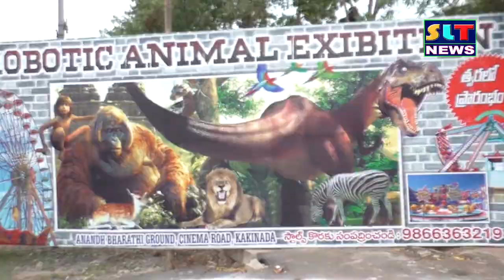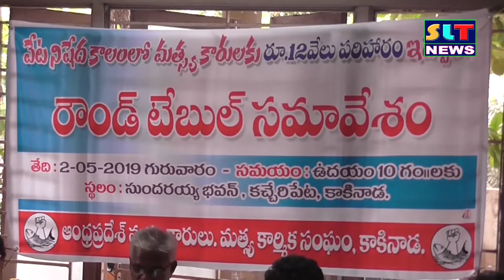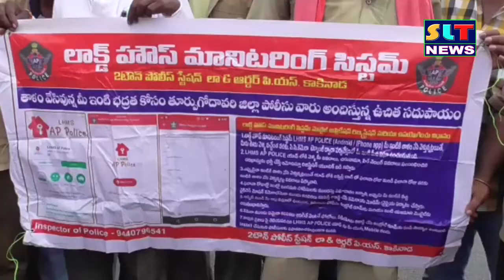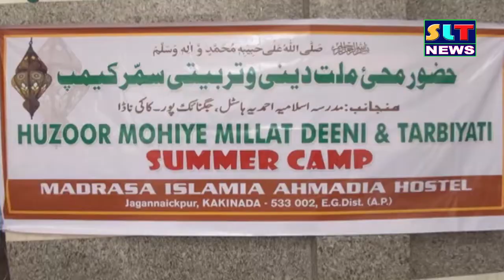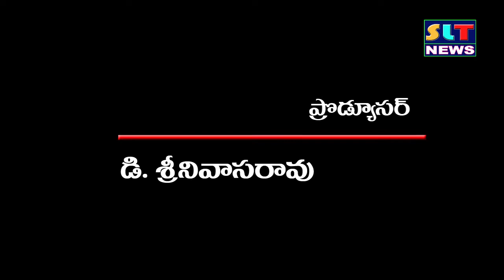SLT NEWS EAST GODAVARI 02 05 2019